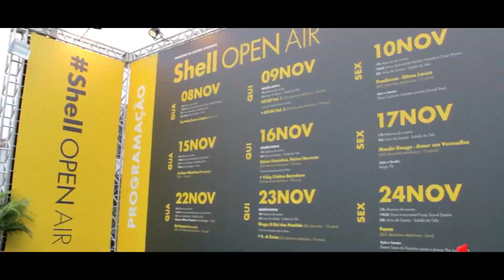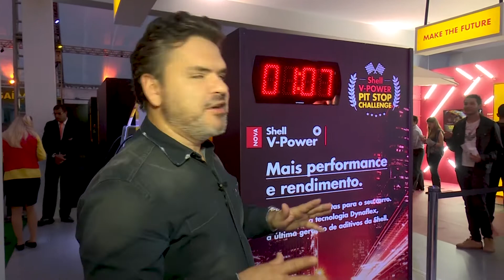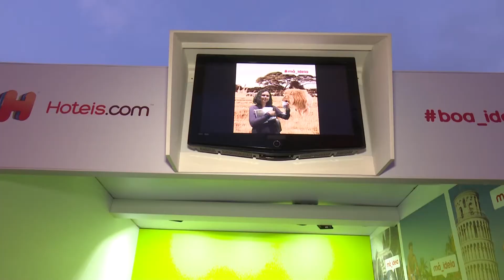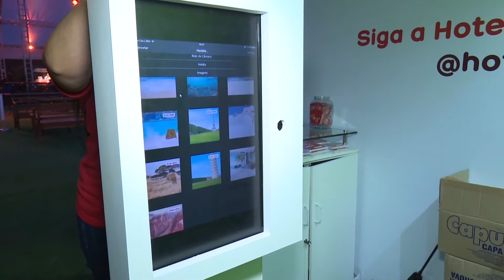TURISMO EM ALTA- Shell Open Air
O tradicional e charmoso Jockey Clube -SP da capital paulistana, recebeu mais um interessante evento promovido pela empresa D+3 Produções, o " Shell Open Air".
O evento rola até dia 26 de novembro, ainda dá tempo de conferir!